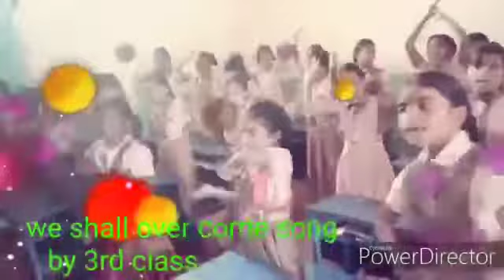We shall over come rhyme with dance by 3rd class girls